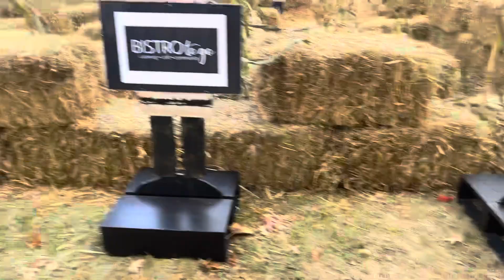Pumpkin Patch Fun with My Son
My sons first time at 2 years old at the pumpkin patch in Pittsburgh PA Northside… so much fun we had a blast!!!